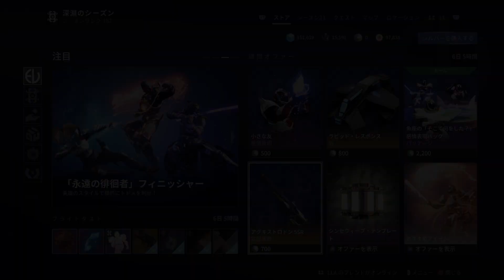エバーバース (2023/07/12) [S21 Week 8] 『Destiny 2 光の終焉』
エバーバースの販売品。
深淵のシーズンの8週目です。